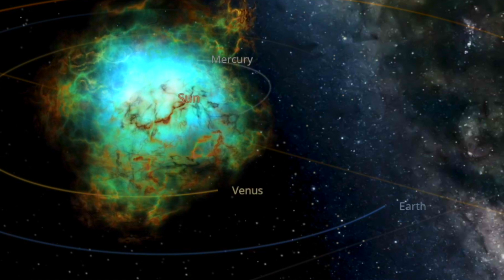The Sun Does Nova | Doug Vogt (2023)